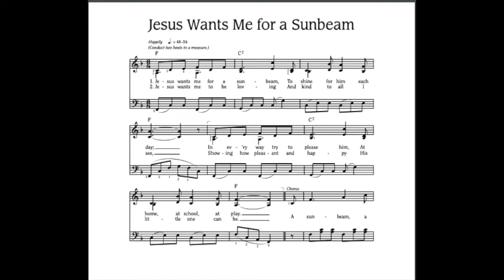Jesus Wants me for a Sunbeam (Primary)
Latter-Day Saint Children's Songbook
Played by Connor Larsen